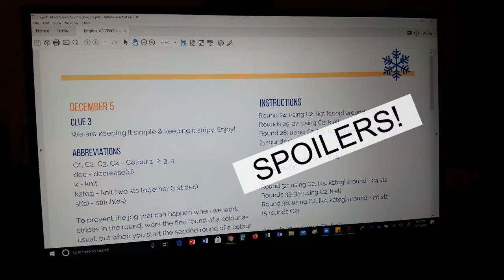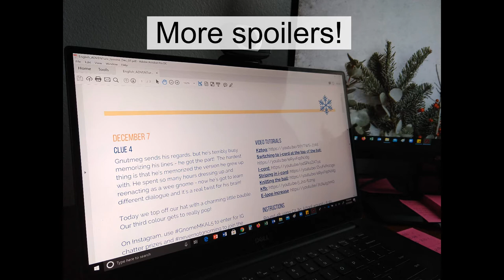Vlogmas December 8, 2020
for the sweet tunes!